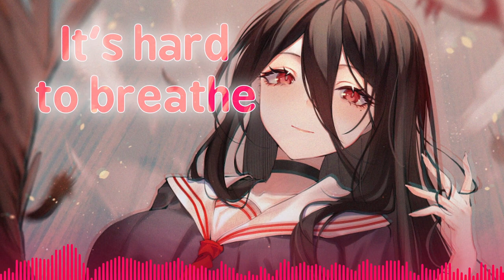Nightcore - Sub Urban - Cradles (lyrics ) | SYRxM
THX Kanaesama0607 FOR THIS ARTWORK 💎💜

"Music can not only save the world, but also your soul!"

Life is short, don't waste it.

▃📜 Lyrics ▃▃▃▃▃▃▃▃▃▃▃▃▃▃▃▃▃

Hush
Shh
Hush
Shh

for questions, requests or complaints!